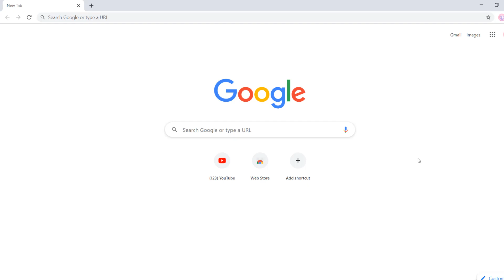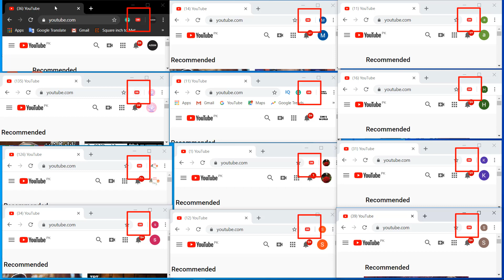Youtube video paused problem - YouTube Nonstop extension - Video Paused. Continue Watching?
In this video, I will show you that how you can solve the issue about the Youtube video paused problem - YouTube Nonstop extension - Video Paused. Continue Watching? in 2020.

The topics discussed in the video are mention below:
1. Youtube video paused problem - YouTube Nonstop extension - Video Paused. Continue Watching?
2. Youtube video paused problem
3. YouTube Nonstop extension
4. Video Paused. Continue Watching?
5. YouTube Nonstop
6. Video Paused
7. Continue Watching
8. Turn off Youtube Pause

In the end, you will find some more useful content, support, and tricks, which will help you to work online using YouTube.

For any help regarding any content on this channel or in this video, feel free to contact me on my Facebook page “Online Helper” I will be happy if you learn something from me.